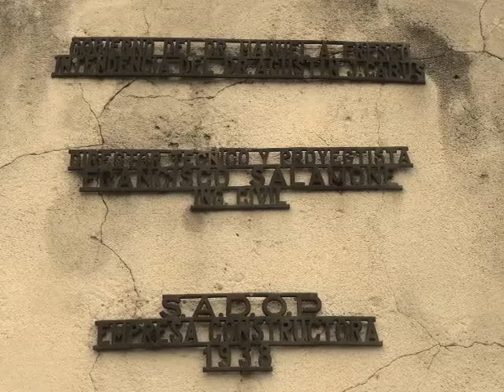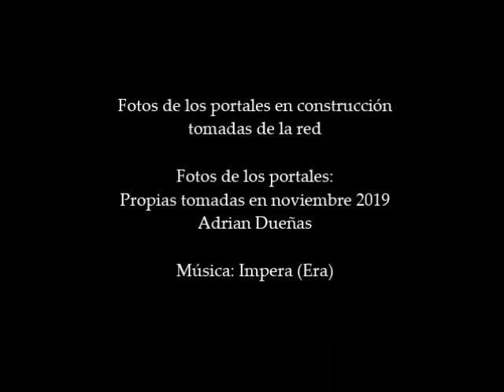Portales Monumentales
Mas fotos y reseñas en Facebook: Angel de Azul